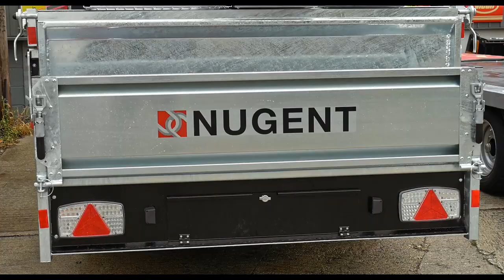Nugent Trailer Delivery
Our latest load of Nugent Trailers delivered last month. With many more on their way to lucky owners.

Hi and welcome to the Machinery Nation YouTube channel (Formerly known as Hayes Machinery). We are here to make entertaining videos involving all types of machinery. On this channel you'll find comparison videos, product reviews, challenge videos, restoration projects, and much much more!

If you'd like to visit our other YouTube channel at Hayes How 2, find the link here,